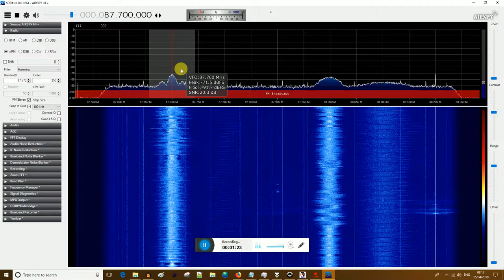87.7 unid pirate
A new signal at my QTH. Appears on the airwaves today, with 80s style pop music. No DJ talk and no ads, just music from the playlist (I guess??).

I used to get pirates on a dipole in V, this time signal is a lot better on an FM quad loop in H.

RX: Airspy HF+
Antenna: FM folded dipole (V)
QTH: Hatfield, Herts